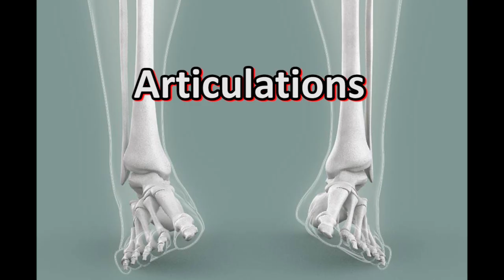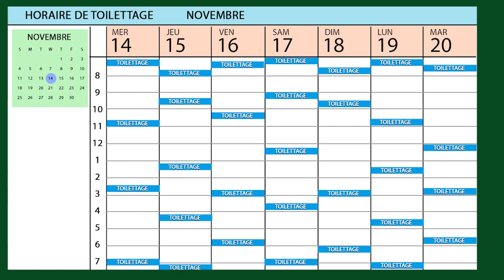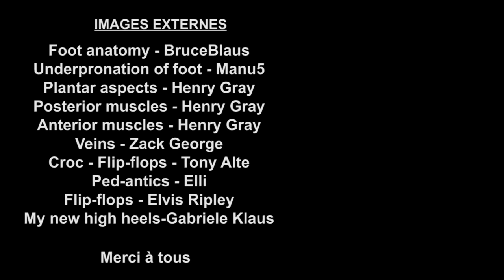La vraie cause des douleurs aux pieds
Cette vidéo explique comment les plis cutanés sont responsables des douleurs aux pieds et montre comment les soulager avec des touches de pression.
Vos pieds ne sont pas douloureux à cause de maladies, de difformités, de problèmes biomécaniques, de chaussures inappropriées ou de blessures. Vos pieds font mal parce que la peau est pliée. Des centaines de plis sillonnent les plantes, le dessus et les côtés de vos pieds et ils peuvent être très douloureux.
Mais, la douleur la plus intense, sévère et insupportable, provient des endroits où les plis se rencontrent; les croisements de plis.
Vos maux de pied peuvent être rapidement soulagés en pressant votre ongle dans la peau endolorie. Quand vous appliquez de la pression sur vos croisements de plis, vous abaissez leur tension interne et la douleur qu'ils produisent diminue graduellement.
Les causes des douleurs aux pieds n'ont pas encore été trouvées par la médecine, la chiropraxie, l'acuponcture, l'homéopathie, le massage, la naturopathie ou l'ostéopathie parce que ces gens n'ont pas eu le courage de presser leur ongle dans leur douleur.
Les médecins font des diagnostics de plantar fasciitis, de metatarsalgia, de tendinite, de muscles étirés ou d'arthrite quand la peau est tout simplement pliée.
Vous pouvez soulager votre mal au pied, que ce soit à la plante, à l'arche, au talon, aux orteils ou aux chevilles, sans chirurgie, en toilettant la peau des régions douloureuses.
Si vous souffrez depuis longtemps de maux de pieds, et que la douleur est devenue chronique, vous pouvez traiter, soigner et guérir votre condition et soulager facilement votre mal si vous toilettez la peau de vos pieds.
La peau endommagée, avec des callosités, des cors ou des oignons, bénéficiera aussi d'un traitement de toilettage qui rendra la peau flexible et malléable.
Marcher, ou rester debout sur une peau pliée peut être douloureux.
Chaque fois que vous pressez votre ongle dans votre mal et que vous libérez la peau, vous enlevez la cause de la douleur.
L’eau rend la peau beaucoup plus souple; alors, essayez de vous toiletter pendant le bain ou la douche, ou dans les minutes qui suivent.
La peau de la plante des pieds est excessivement sensible et peut se montrer chatouilleuse, mais, vous devriez réussir à surmonter cette sensation.
Changez votre attitude envers la peau de vos pieds et respectez-la davantage.
Tout inconfort que vous lui causez maintenant, reviendra vous hanter péniblement.
Repensez vos chaussures. Si vous ne pouvez pas courir avec ce que vous portez; vous blessez vos pieds.
Gardez toujours vos pieds les plus droits possible.

Merci et bon toilettage.